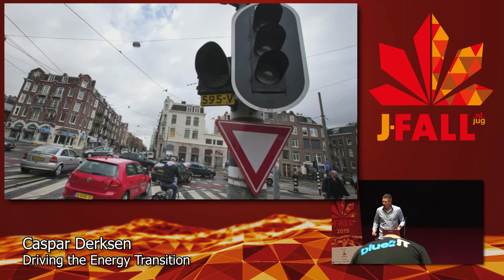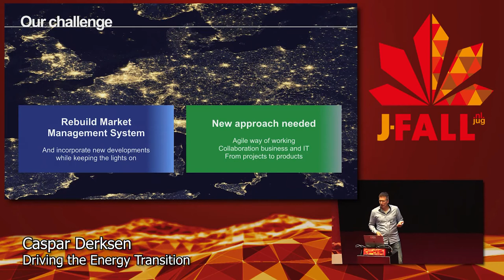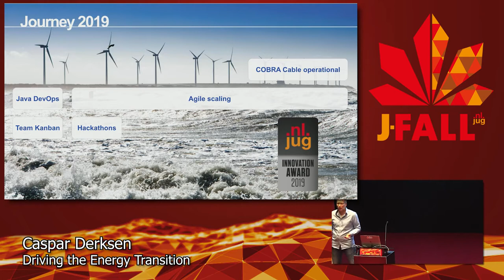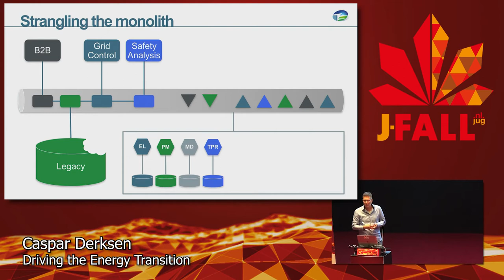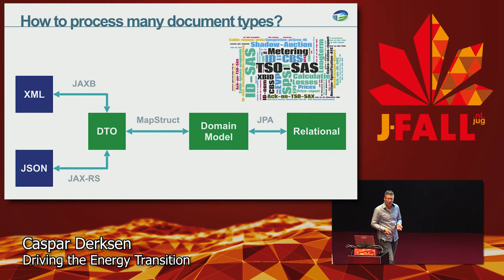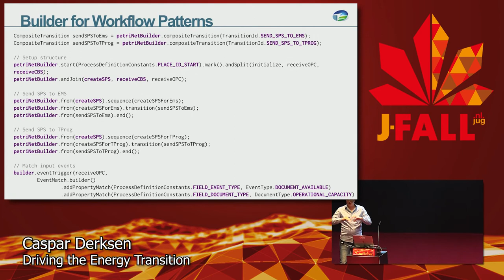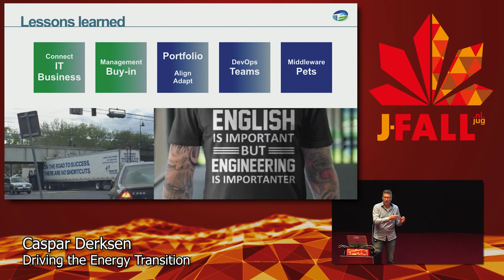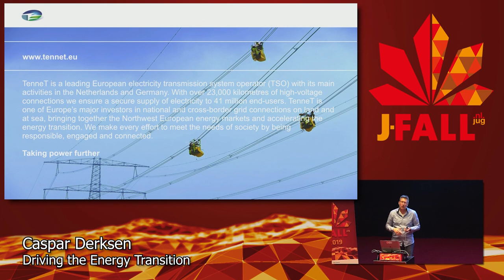J-Fall 2019: Caspar Derksen - Driving the energy transition while keeping the lights on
Full title: J-Fall 2019: Caspar Derksen - NLJUG Innovation Award - TenneT - Driving the energy transition while keeping the lights on

Want to know how TenneT manages the national high-voltage grid? And how we rebuilt our legacy system for balancing demand and supply of electricity in a volatile energy market? In this talk, we will show how we were able to build an event-driven microservices architecture on a traditional JEE7 platform. We will discuss legacy migration and integration, trade-offs that we made, lessons learned, and how we can further evolve to our cloud platform. In addition, we will give an insight into our agile transformation journey, and how this was essential to the success of the project.